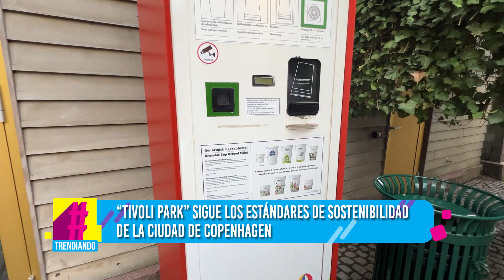Taller croquis es una marca de diseño ilustrado en Colombia.